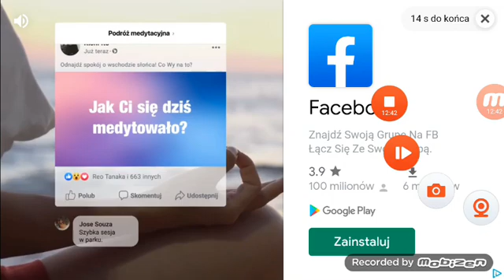Hill climb Racing odc.3